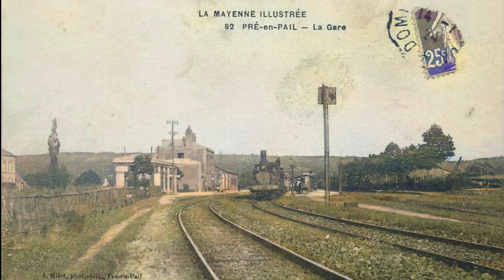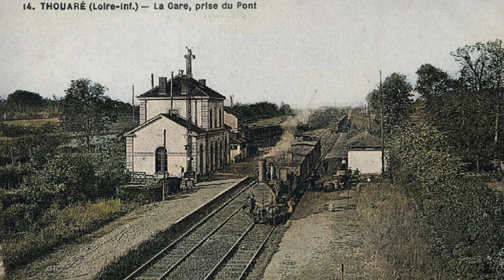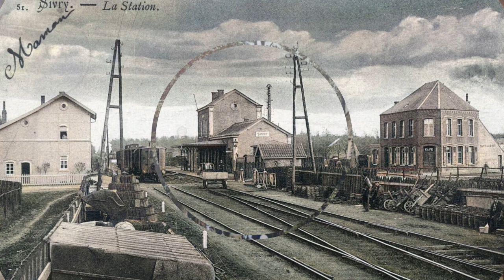RAIL PIONEERS XXVI